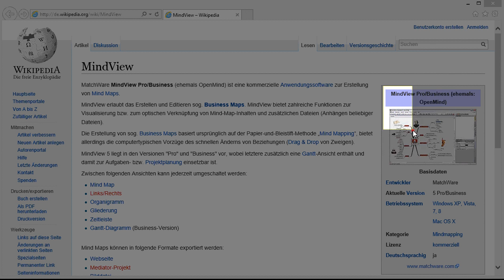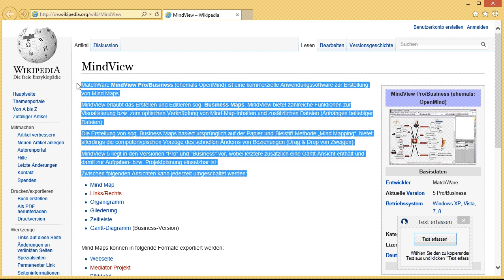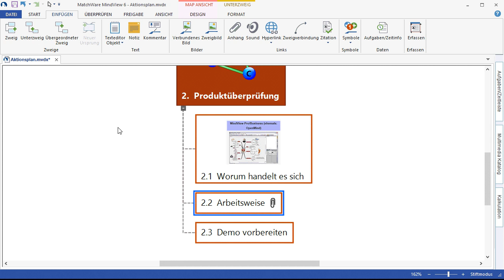MindView 6 Upgrade-Video - Texte und Bilder erfassen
mindmap software,mindmap programm,mindview